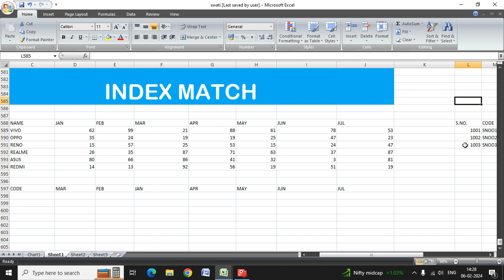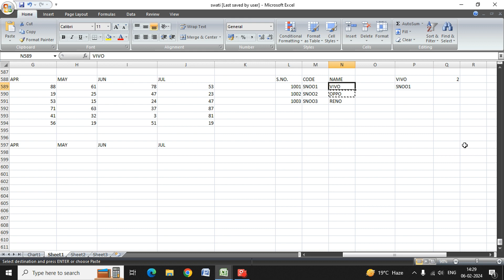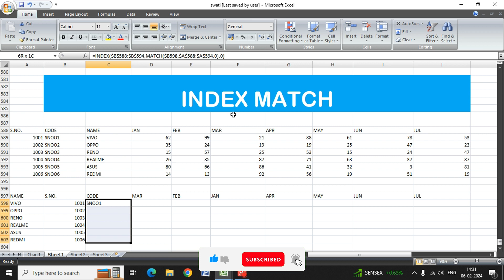HOW TO USE INDEX MATCH IN MS EXCEL | MS EXCEL FULL COURSE IN HINDI | MS EXCEL LEARN